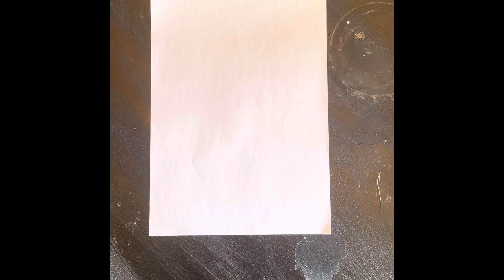Activity 4 - Paper Airplanes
In this activity you are to make a paper airplane.

How far can you fly it ?

Remember to post a photo or video to seesaw

Good Luck